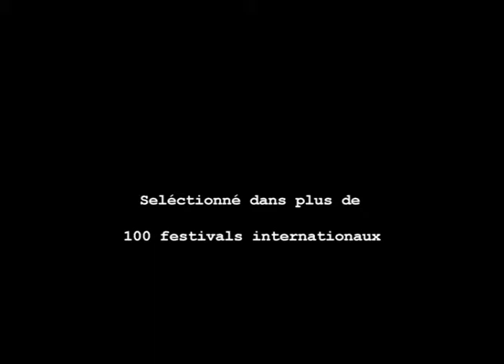Trailer Hukkle (2008)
2e edit aanpassen titles en wit correctie
AV, 1e klas ArtEZ School of Arts

Inspired by the movie Hukkle of Gyorgy Palfí.
Using almost no dialogue, the film follows a number of residents (both human and animal) of a small rural community in Hungary - an old man with hiccups, a shepherdess and her sheep, an old woman who may or may not be up to no good, some folk-singers at a wedding, etc. While most of the film is a series of vignettes, there is a sinister and often barely perceptible subplot involving murder.